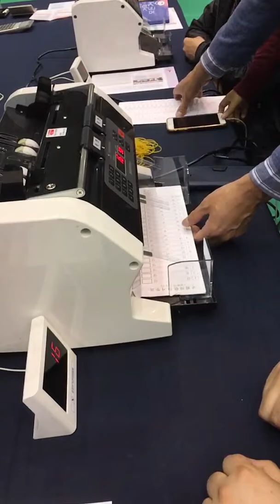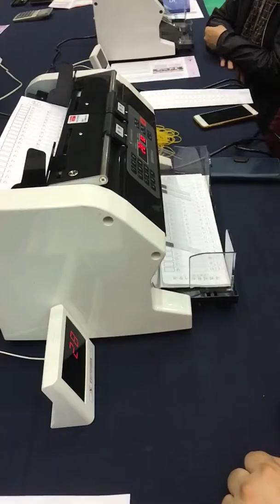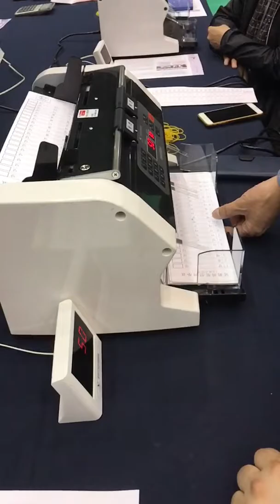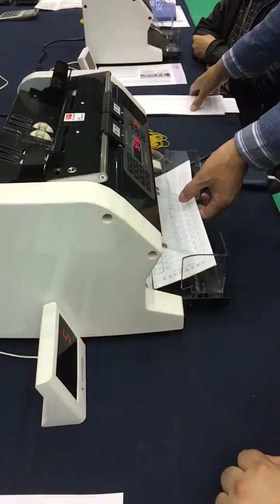17 대선개표 관악구